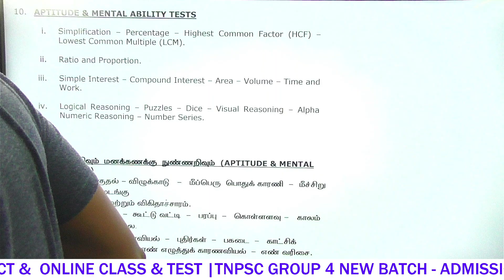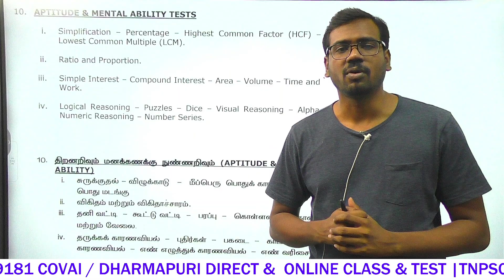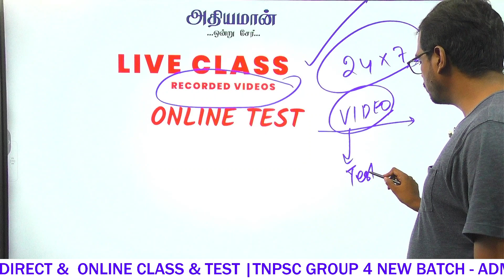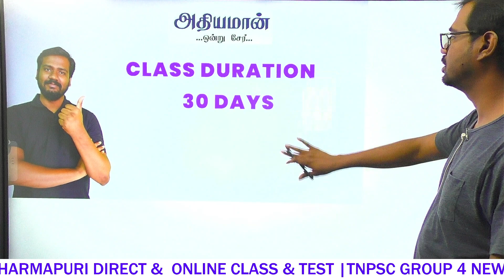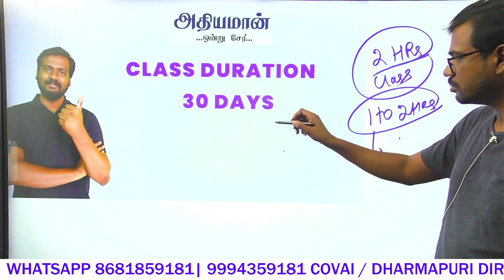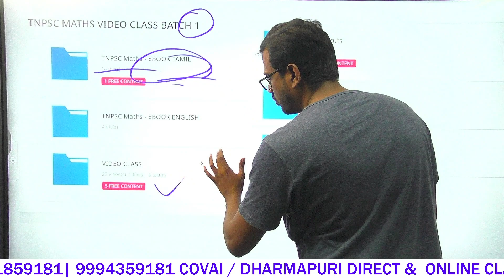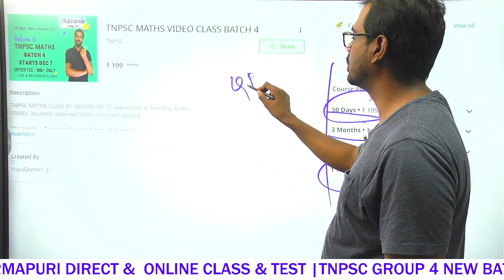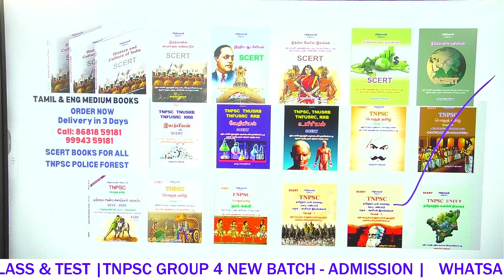New Class Announcement For TNPSC MATHS BATCH 4 - Athiyaman TNPSC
Thanks,
Athiyaman Team.